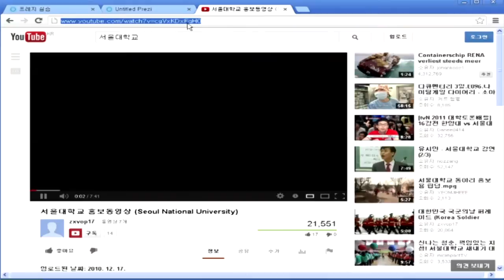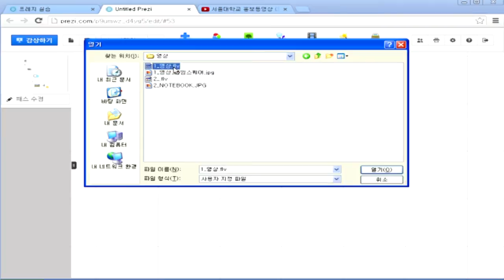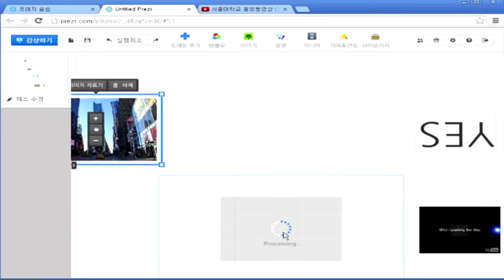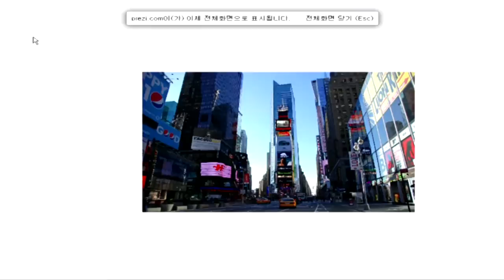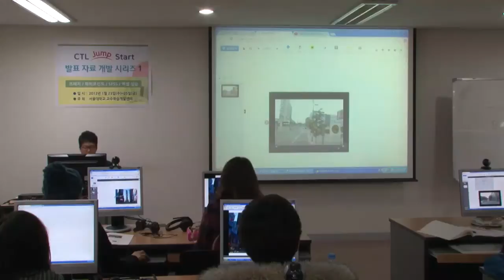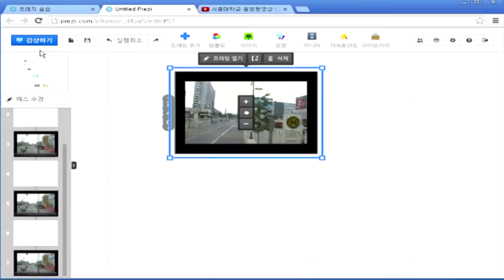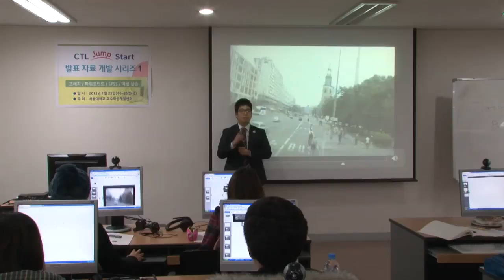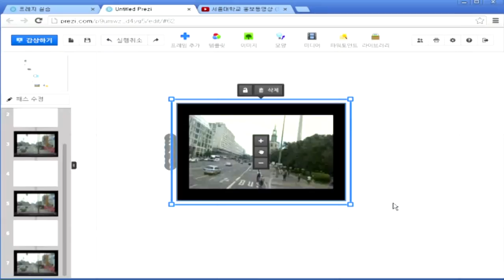SNUON_프레지활용법_이도원강사_#9